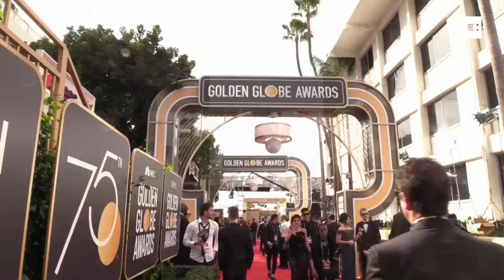La alfombra roja de la 75 edición de los Globos de Oro se tiñe de negro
Los Ángeles (EE.UU.), 7 ene (EFE/EPA).- (Imagen: Eugene García). La alfombra roja de la 75 edición de los Globos de Oro se tiñó por completo de negro, reflejo del movimiento "Me Too", cuyo objetivo es denunciar el acoso sexual a las mujeres en Hollywood, y contó con activistas invitadas por algunas de las mayores celebridades de la industria.